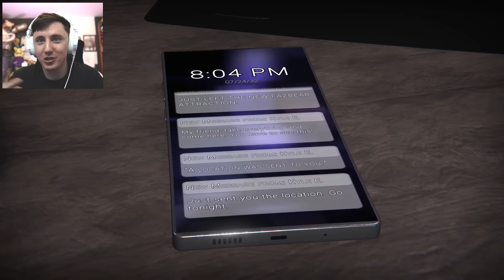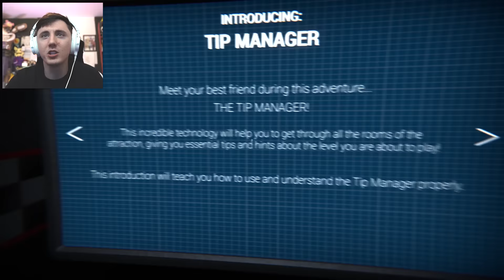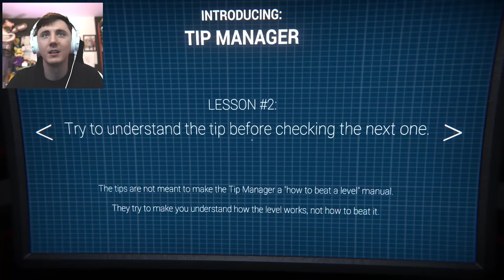ONE OF THE MOST INSANE FANGAMES I’VE PLAYED… - FNAF THE GLITCHED ATTRACTION